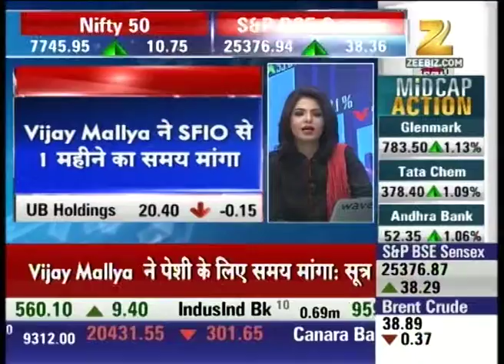Vijay Mallya requested for time to summoning before SFIO : Midcap Bazaar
Watch Expert analysis on various stocks our special show Midcap Bazaar and stay updated with the latest news and updates of share market and stock exchange.